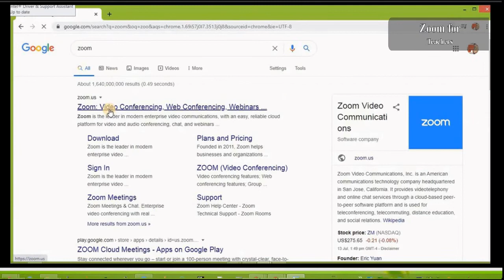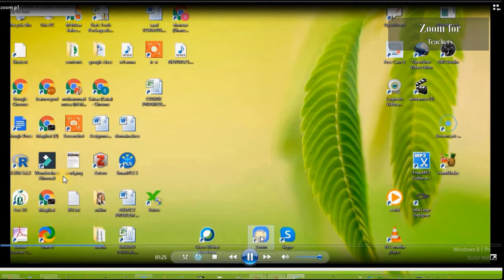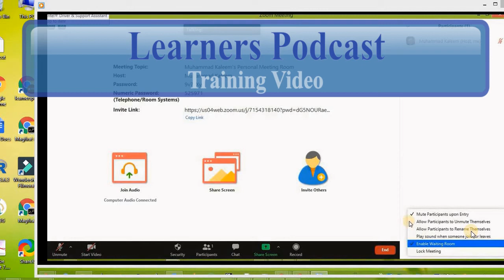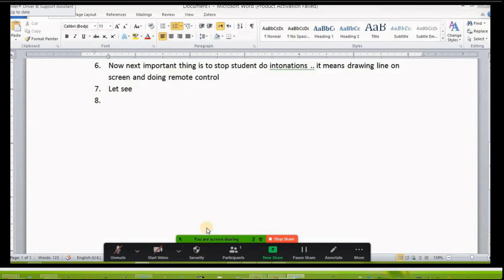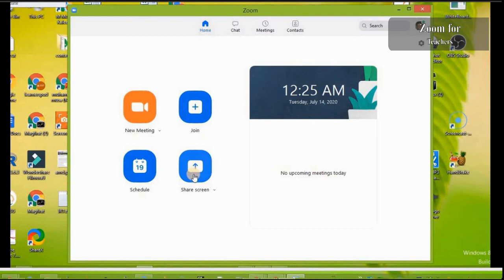Few Essential Settings on ZOOM for Teachers | learnerspodcastisb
This is modified version of previous one which is unlisted due to its low voice quality.
In this video,  some essential settings are described for teachers to do before start of class in order to manage students in a better way.